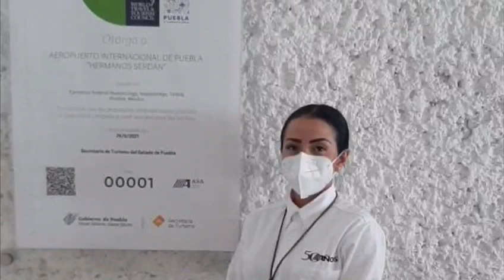Sello Safe Travels Puebla / WTTC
Recibe el Aeropuerto de Puebla el primer certificado Sello Safe Travels
otorgado por la Secretaría de Turismo del estado

• Se le reconoce por ser uno de los aeropuertos en México que cumple con los protocolos estandarizados globales de Seguridad e Higiene a nivel mundial, para los turistas, ante la pandemia de Covid-19.

El reconocimiento Sello Safe Travels, creado por el Consejo Mundial de Viajes y Turismo -World Travel & Tourism Council (WTTC), entregado al Aeropuerto Internacional de Puebla, “Hermanos Serdán” operado y administrado por Aeropuertos y Servicios Auxiliares (ASA), permite a la terminal aérea brindar a sus usuarios y trabajadores, la confianza y tranquilidad de encontrarse en instalaciones que permiten una estancia segura.

El Aeropuerto se hace acreedor al reconocimiento que le otorga el gobierno del estado de Puebla, a través de la Secretaría de Turismo, por comprobar que se han aplicado y adecuado los protocolos conforme a los lineamientos establecidos por diversos Organismos Internacionales, rectores del sector aeronáutico mundial, tales como la Organización de Aviación Civil Internacional (OACI) y el Consejo Internacional de Aeropuertos (ACI), así como lo establecido por la autoridad aeronáutica nacional, la Agencia Federal de Aviación Civil (AFAC), para que los usuarios de la terminal aérea, perteneciente a la Red de aeropuertos de ASA, tengan la seguridad de que la terminal aérea cuenta con instalaciones y servicios alineados a las mejores prácticas sanitarias en el mundo, ante la Covid-19.

El reconocimiento que recibe al aeropuerto poblano, el Sello Safe Travels, se otorga a gobiernos y empresas que, a nivel mundial, comprueban y garantizan haber adoptado las prácticas y protocolos en materia de salud e higiene, promovidos por la Organización Mundial de la Salud (OMS), siendo que el Aeropuerto Internacional de Puebla, desde el inicio de la pandemia, ha trabajado en la implementación de las mejores prácticas sanitarias y cuenta con los protocolos y filtros necesarios para sus usuarios nacionales e internacionales, además de promover, permanentemente, el distanciamiento social entre viajeros, el uso de cubre bocas, módulos despachadores de gel antibacterial, desinfección diaria de las áreas públicas y de trabajo, promoción de medidas sanitarias y pláticas de sensibilización sobre el peligro y contención del Covid 19, además de la aplicación de cuestionarios de factores de riesgo para viajeros, en cumplimiento de los -Lineamientos Técnicos de Seguridad Sanitaria- establecidos por las autoridades sanitarias y aeronáuticas nacionales e internacionales.

Aeropuertos y Servicios Auxiliares refrenda el compromiso de atender los protocolos de higiene y sanidad en toda su red aeroportuaria, para seguir brindando servicios de calidad que den confianza y certidumbre a sus usuarios nacionales e internacionales, por lo que el Aeropuerto Internacional de Puebla, en coordinación con la Secretaría de Turismo del estado, promoverá que los establecimientos comerciales de la terminal aérea, como son: restaurantes, arrendadoras de autos, taxis y negocios en general, concursen para obtener el Sello Safe Travels del WTTC.